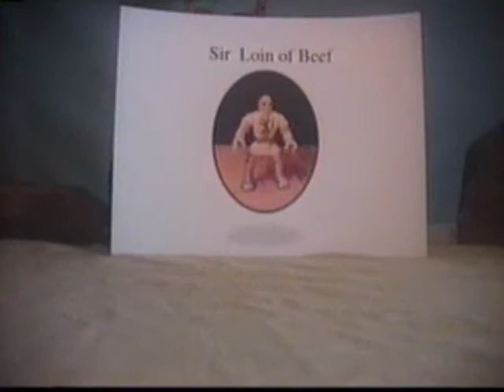Mysteries of the Realm Part 2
Week 2 in our series which was broadcast September